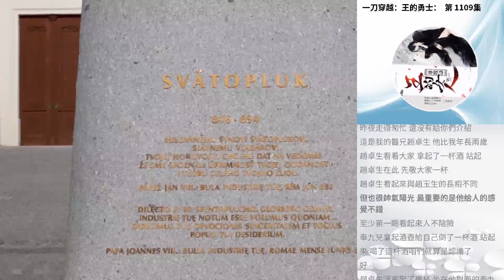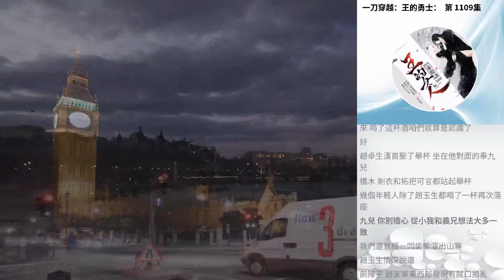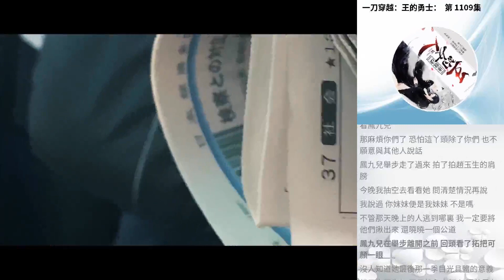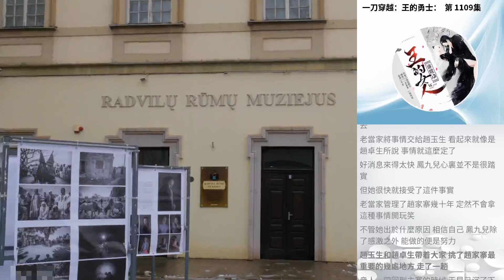一刀穿越：王的勇士： 第 1109集